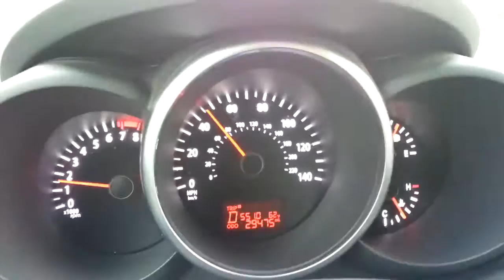2013 Kia Soul 0 To 60 MPH Acceleration - Test Drive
Click on the link below to view my 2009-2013 Kia Soul DIY Guides -